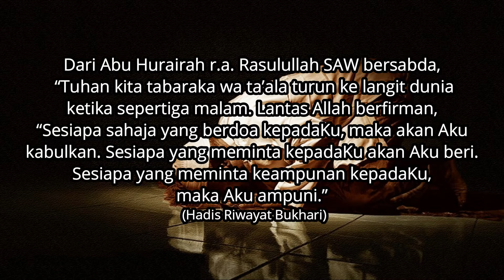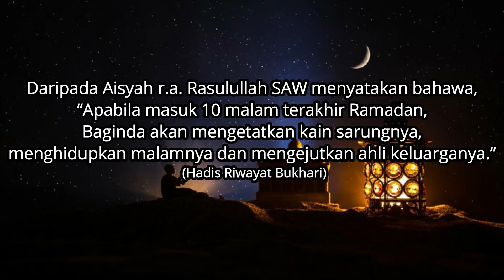[ RAMADAN KAREEM ] "Waktu Mustajab Berdoa Di Bulan Ramadan"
Didalam Bulan Ramadan yang mulia ini, terdapat 4 waktu yang paling mustajab untuk berdoa iaitu:

1. Pada waktu sahur.
Waktu ini termasuk dalam sepertiga malam yang mana ia adalah waktu mustajab yang Allah janjikan untuk menerima permintaan hambaNya.

2. Ketika waktu berpuasa.
Bagi orang yang berpuasa, mereka mempunyai waktu mustajab yang paling panjang iaitu dari terbit fajar hingga terbenam matahari. Selama mana dia berpuasa maka selama itulah doanya insyaAllah akan Allah kabulkan.

3. Ketika berbuka puasa.
"Daripada Abdullah Amr r.a. darri Rasulullah SAW bersabda: Sesungguhnya bagi orang yang berpuasa itu ketika dia berbuka, doanya tidak akan ditolak."

4. Pada malam Lailatul Qadar.
Didalam Bulan Ramadan, Allah SWT memberikan nikmat malam Lailatul Qadar dimana segala amalan akan dilipat gandakan sebanyak 1000 bulan dan doa-doa mereka akan dikabulkan.